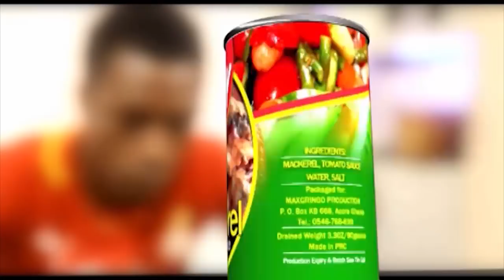DELAY INTERVIEWS PRINCESS SHYNGLE